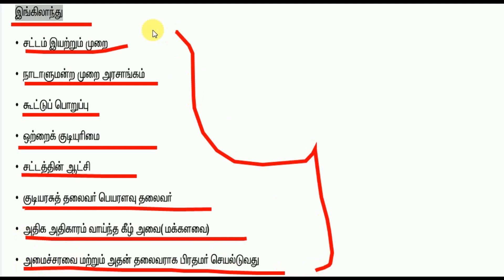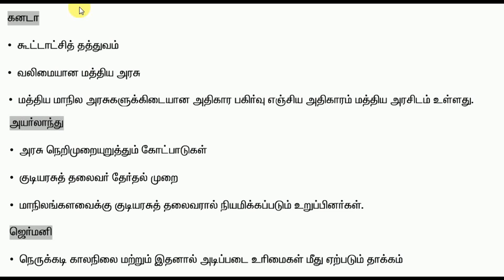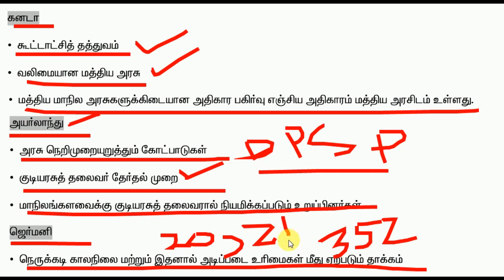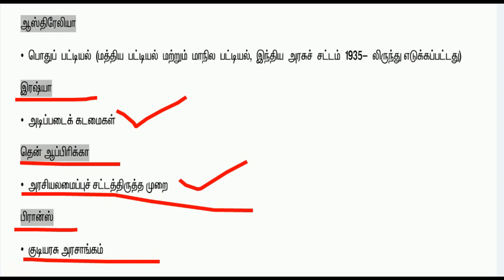TNUSRB PC EXAM 2020 | அரசியலமைப்பு பெறப்பட்ட நாடுகள் | இந்திய அரசியலமைப்பு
இந்த வகுப்பில் இந்திய அரசியலமைப்பு  பெறப்பட்ட நாடுகள் பற்றி மிகவும் விரிவாக கற்க உள்ளோம்
Shivams eye
TN GOVN JOB channel